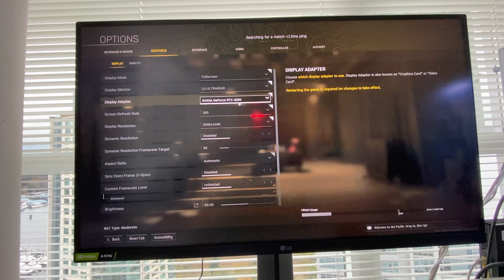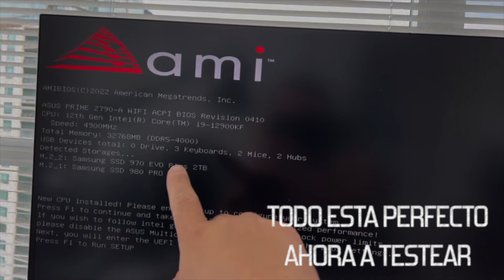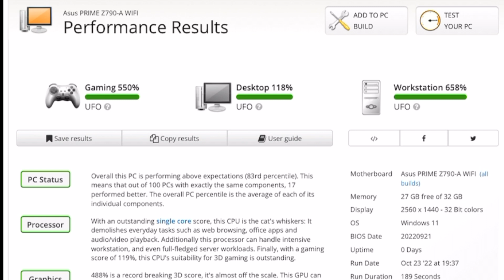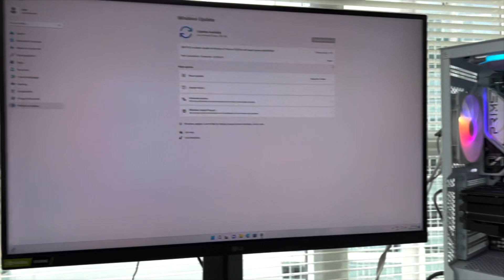Arme pc de $5000 Testeando la rtx4090 en COD / Monitor 180Hz Pasos como armar una PC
Comparte en tus redes ))) Apoyas muchísimo el canal!